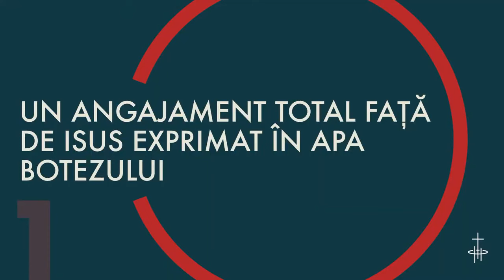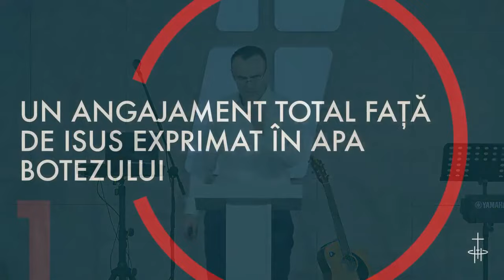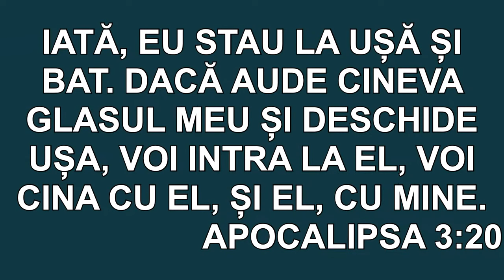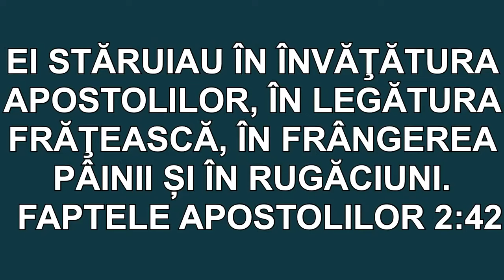Dan Lucaci - Ce este ucenicia până la urmă?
Biserica Învierea Oradea - mesaj de încurajare și zidire spirituală, rostit de pastorul Dan Lucaci, în data de 7 aprilie 2024. Predici pentru vremuri grele